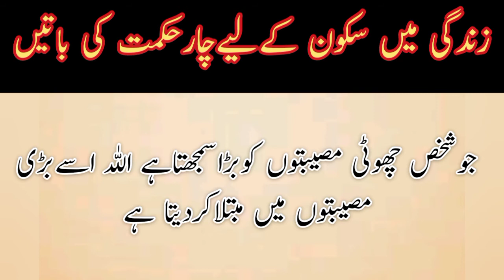zindaghi ma Sakoon || 4 hikmat ki batain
zindaghi ma sakoon ki
4 hikmat bare batain
mazeed details ky lea dakhy video

buray waswasay be sakooni aur pareshani ki dua,maulana tariq jameel bayan,agar zindagi main kamyab hona chahte ho,kalma tayyaba ki fazilat,mian bivi ki nafrat khatam,sufi barkat ali ludhianvi ki zindgi,dil ki ghabrahat aur bechaini ka ilaj,mushkil zindagi assan,dil ki ghabrahat ka ilaj,zindagi mushkil,jinnat ki shakal,qasam ki ahmiyat,kamyab zindagi ke usool,molana tariq jameel latest bayan,tawakkal allah ki ahmiyat aur fazilat,kamyab zindagi ka raaz in urdu